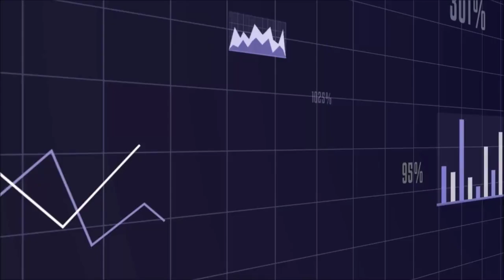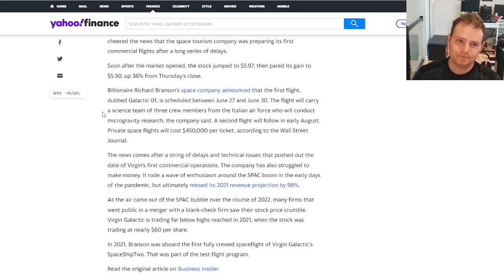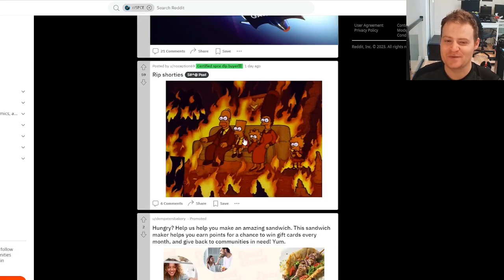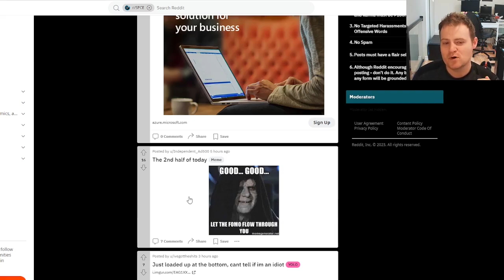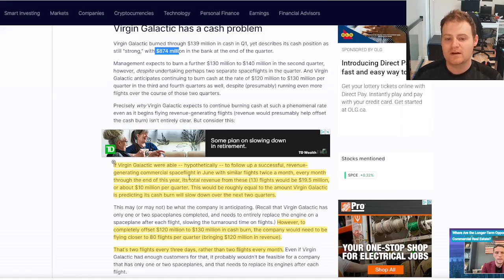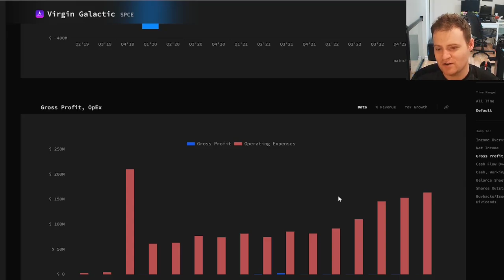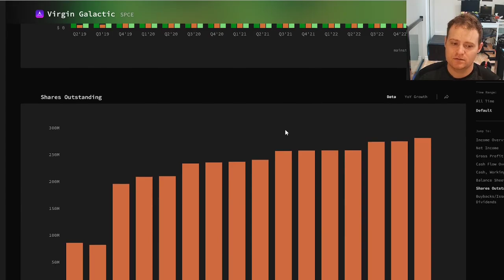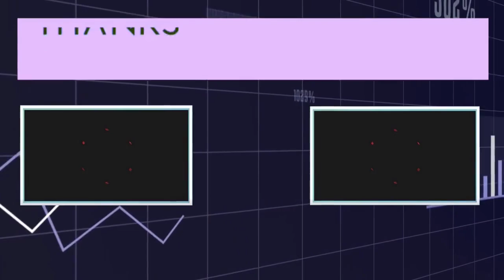Virgin Galactic +47% - Return of the Space MemeStock Craze? ($SPCE)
Going over the latest moves in Virgin Galactic Stock.